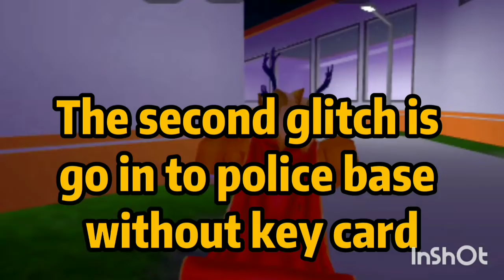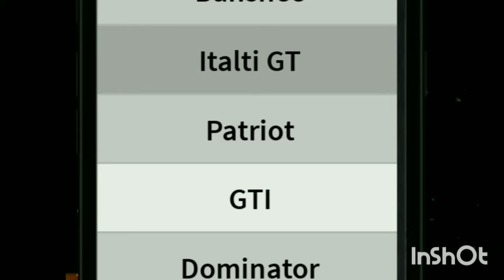All glitches in mad city and so useful